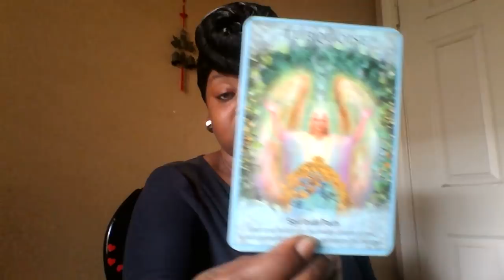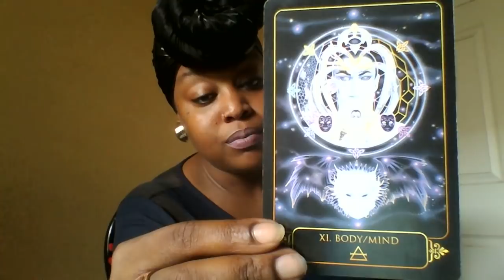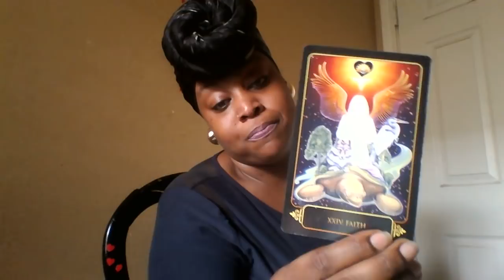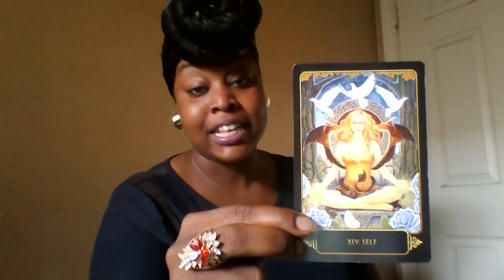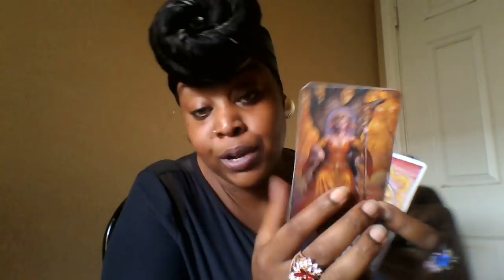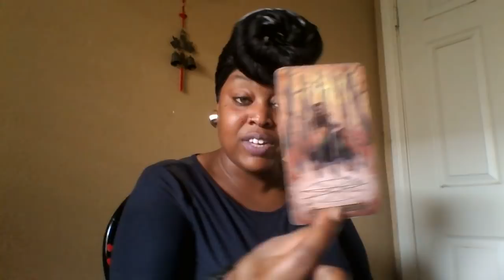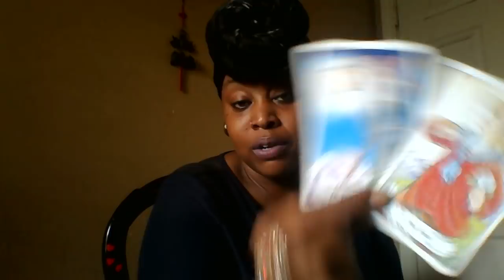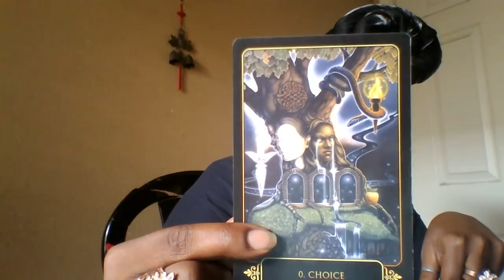Aries-🎇 Retrograde Bonus Video🎇 Whatchu Want FrFr?! Late July 2018